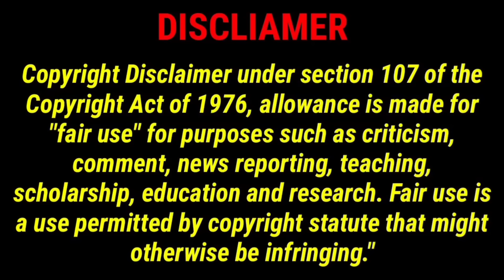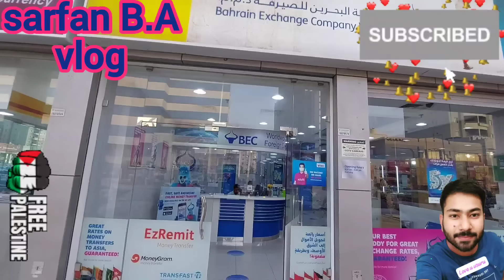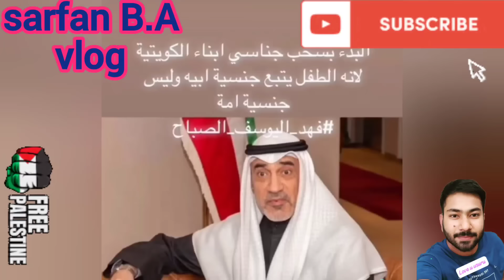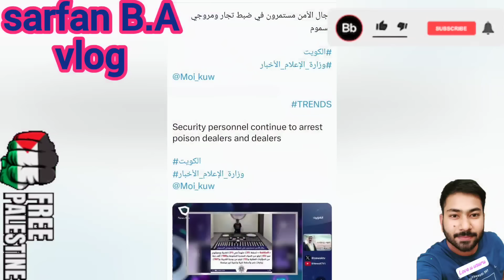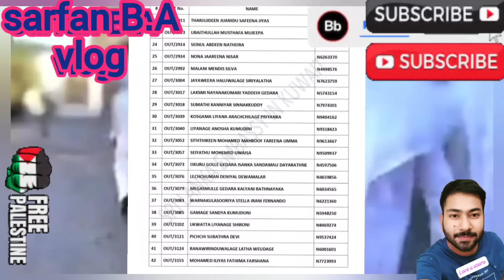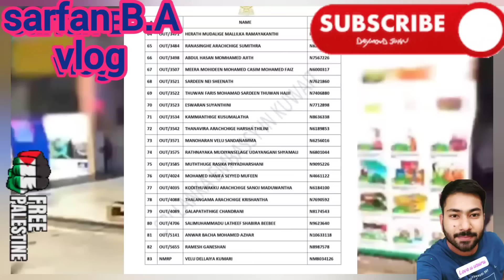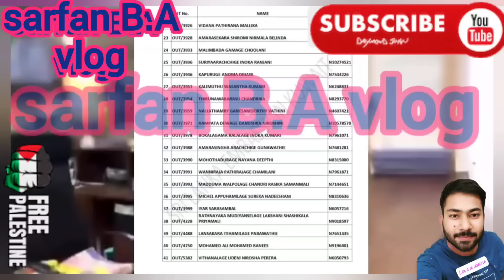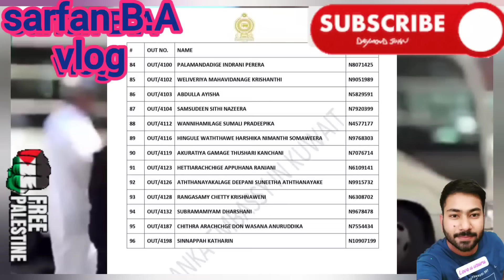🇰🇼💝🙌අකාම නෙති ලියාපදිංචිය නව අංග එවිල්ල තියෙනව#sarfanbavlog